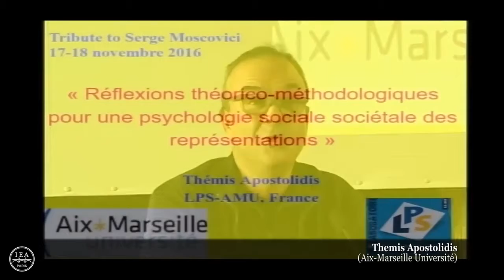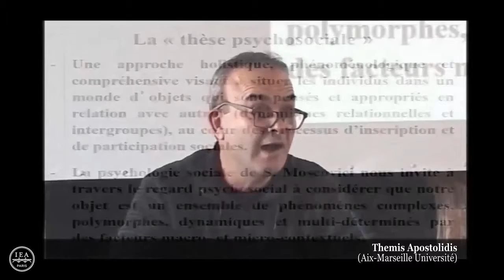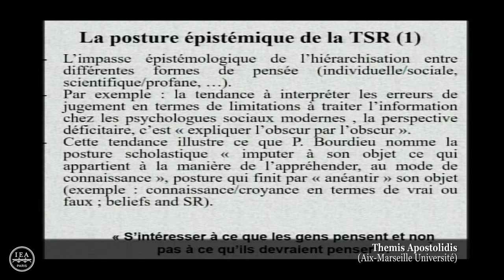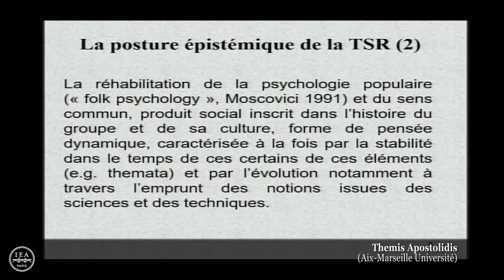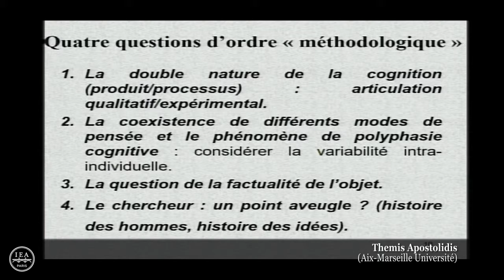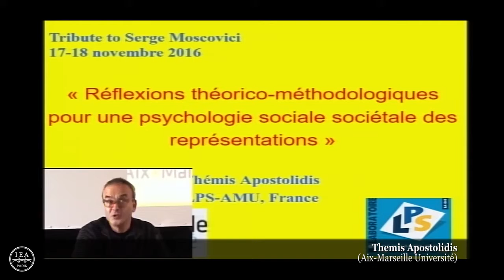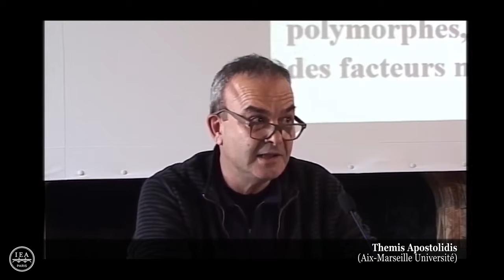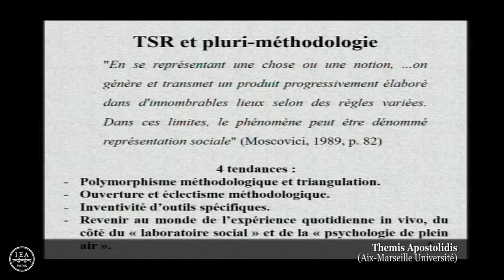Hommage à Serge Moscovici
Future issues: Methods and themes - Themis Apostolidis (University of Aix-Marseille) Hommage à Serge Moscovici : Rencontres de l'EASP organisées par .

How human history of nature and the theory of minorities shed light on the dialogical part of social representations. The case of psychologists addressing .